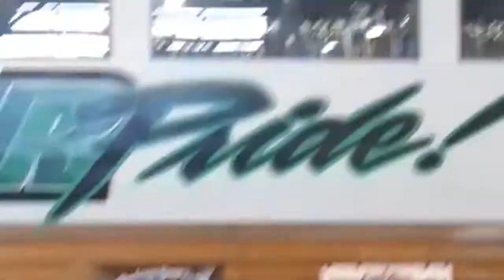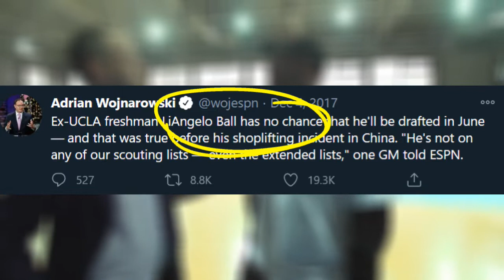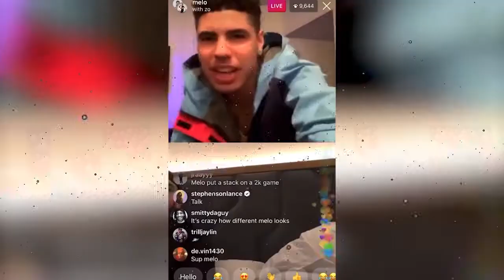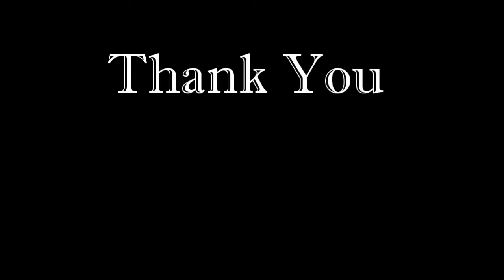A REAL Rewind Of LiAngelo Ball [Middle Child Curse]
What a Sad Day to be LiAngelo Ball

After Lamelo Ball being drafted 2nd by the Charlotte hornets and Lonzo Ball on the Hornets 2 out of 3 only have made it to the NBA, Well so far at least. Gelo is an elite Scorer but when he decided to Leave UCLA Basketball Early, is when things really started to slide downwards. Before it's all said and done hopefully he does find himself on a roster and the Ball brothers can all be playing on the same level again.

lets Flashback over The career of Gelo

LiAngelo Ball attended Chino Hills High School and became part of the team in the 2013-14 season. Gelo contributed to Chino Hills reaching their first-ever CIF Southern Section Open Division championship game.After the season ended, he verbally committed to UCLA. He was their first verbal commit of the 2017’s class. In his junior season, gelo was now playing with both of his brothers, Lonzo and Melo. that season he averaged 27.4 points per game, which led his team. Senior season he scored a career-high 72 points with 13 three-pointers.  After a 30–3 season, he was named All-Area Player of the Year. he was also a first-team All-State and honorable mention All-American selection; he averaged 33.8 points per game.

November 7, 2017, days before UCLA's regular season opener he and two other freshman teammates were arrested for allegedly stealing sunglasses from a Louis Vuitton store near their team hotel. On December 4, he announced that he planned to withdraw from UCLA  LaVar had grown frustrated over the length of the suspension. Although he was not considered a prospect at the time for the NBA, he planned on preparing for the 2018 draft with his father after leaving UCLA. On December 11, 2017, he signed with Prienai in Lithuanian,along with his younger brother Melo.Gelo would finish that season averaging 12.6 points and 2.7 rebounds per game, shooting 41.5% from the three-point line.

 Gelo signed with the Los Angeles Ballers of the JBA, a league founded by his father as an alternative to college basketball.At the end of the season, Ball was among 14 players in the league named to the JBA USA select Team, which faced several European teams on an international tour.